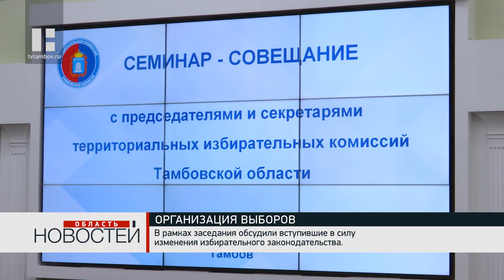Осенью жители региона выберут главу администрации Тамбовской области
В этом году 11 сентября жителям Тамбовской области предстоит проголосовать на выборах. В связи с приближающимся событием региональная избирательная комиссия провела профильный семинар-совещание.

Во встрече приняли участие председатели и секретари территориальных избиркомов региона. Семинар-совещание провели в Тамбовской областной думе, всех присутствующих поприветствовал её председатель Евгений Матушкин. В начале заседания прошла церемония награждения организаторов выборов. После чего началось обсуждение итогов выборов прошлого года и задач на предстоящие. Всего в регионе будет избирательных 19 кампаний, самая глобальная из которых - выборы главы администрации Тамбовской области.